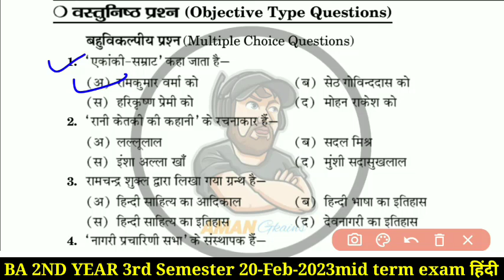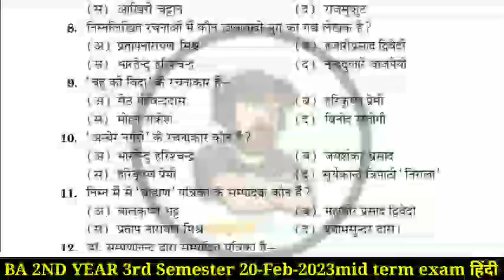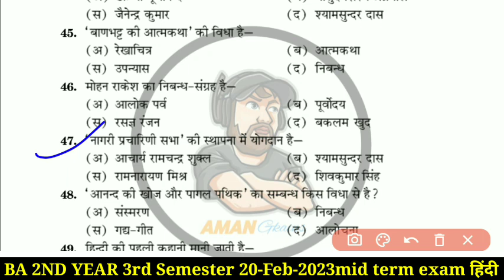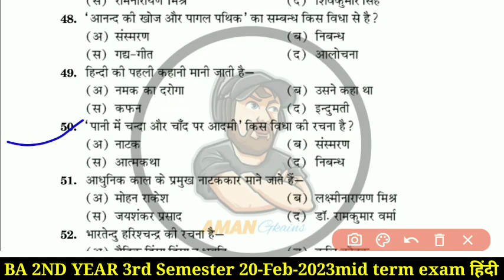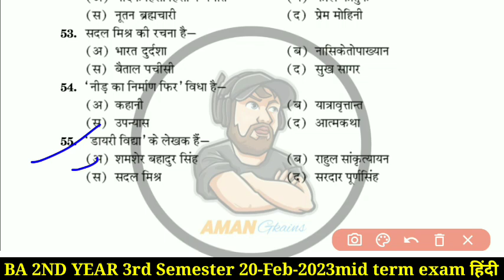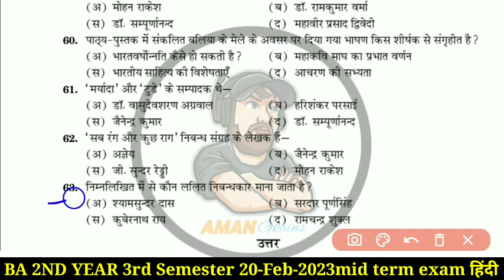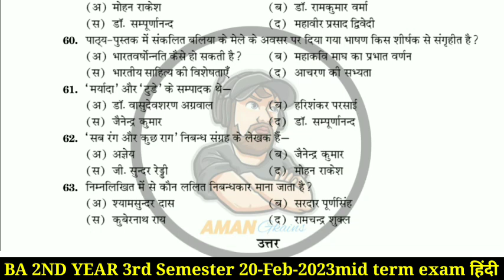🔴 Live Hindi || Ba 2nd year 3rd semester||mid term exam 2023 || 21-Feb-2023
telegram channel link joined for PDF and discuss any queries

part 1 video links midterm exam history

 BA bsc exam, psychology mid term exam, education mid term exam , political science ba mid term exam,. Political science mid term exam